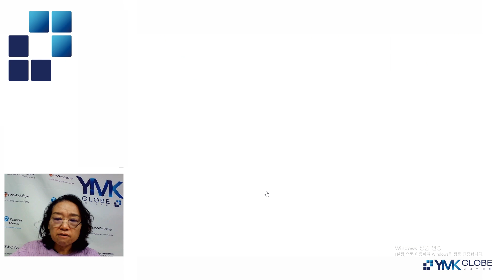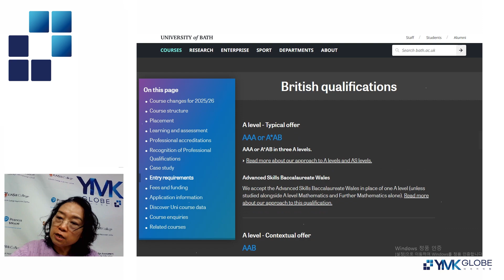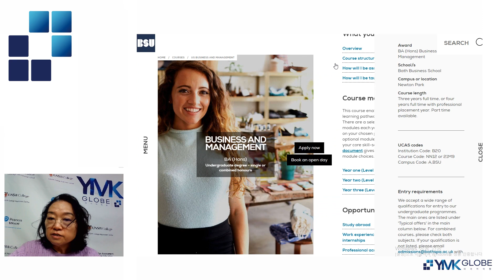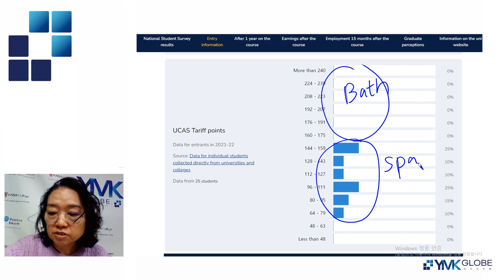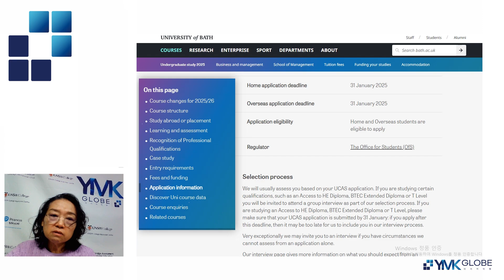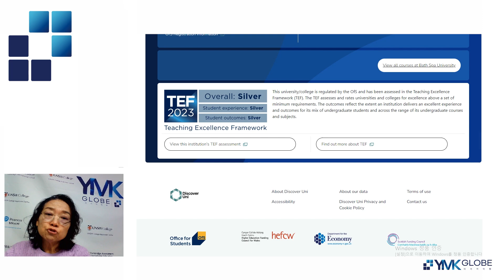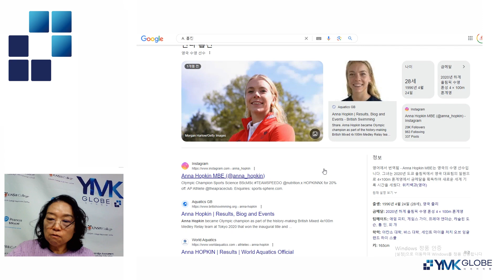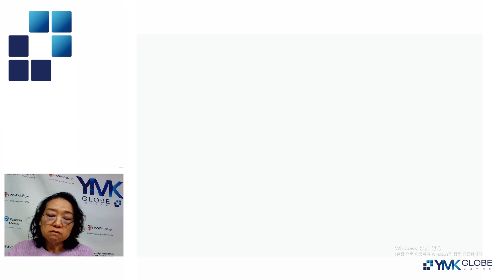영국유학 새내기를 위한! 바스대학 입학조건 & 연봉비교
★9월 매주 금요일 저녁 8시★
유튜브 라이브 영국 학제 세미나

     대표번호 : 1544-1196 (내선번호 2번)